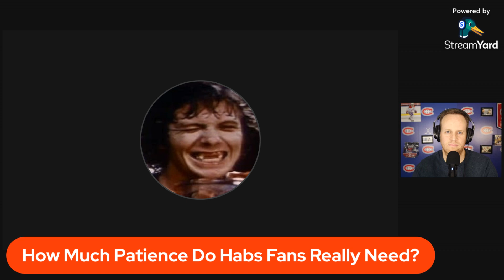Talks Habs Fans Patience with Rebuild, Prospects, Martin St. Louis & More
Montreal Canadiens youtube sensation Hockey Junkie talks Habs prospects, Canadiens rebuild, Martin St. Louis, Corey Perry, Josh Anderson, Brendan Gallagher, and much more.